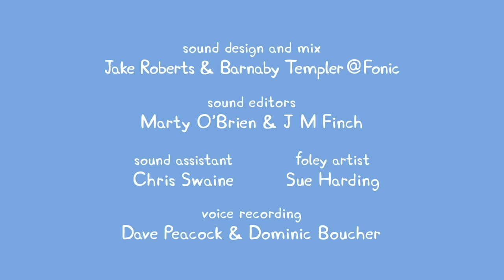Peppa Pig Deutsch 💚 Ganze Folge 5x10 💚 Cartoons für Kinder